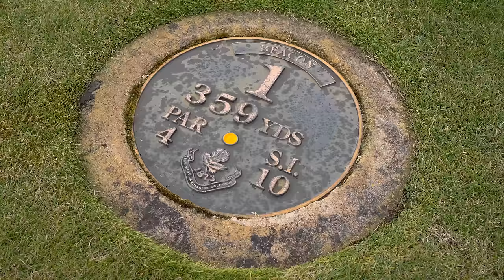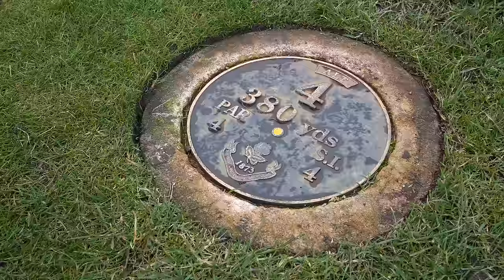He ACTUALLY called me out...BIG MISTAKE! (BGoYT #5 vs Matt Fryer)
In this edition of the Best Golfer On YouTube, Matt Fryer calls me out and challenges me to battle it out in a blizzard! Make sure to check out Matt's channel